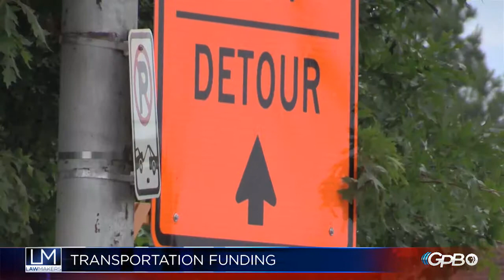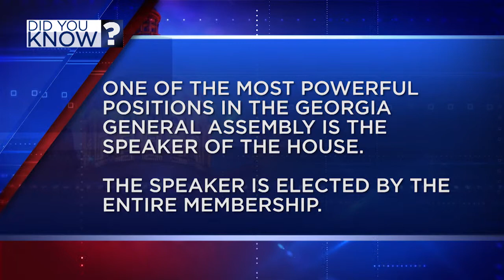Lawmakers - Jan. 28, 2015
Day 7 of the Georgia General Assembly.